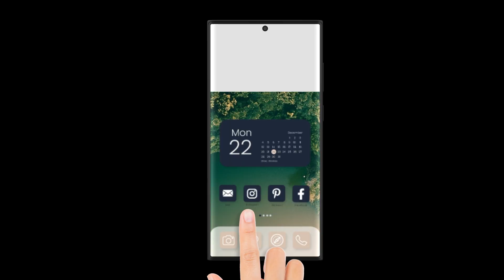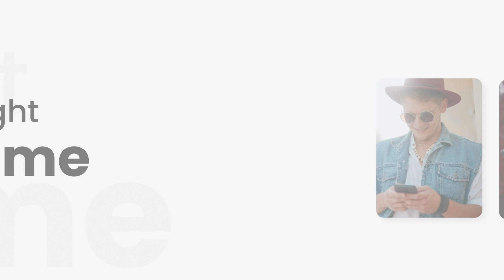mCanvas | Story Telling Ads | McDonald's ID | PN